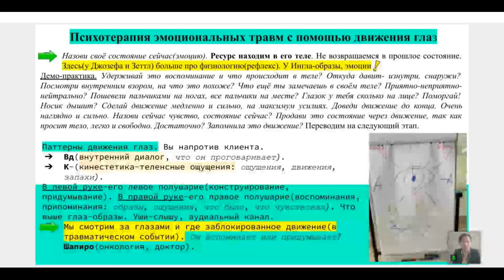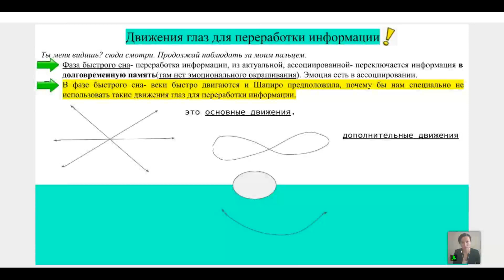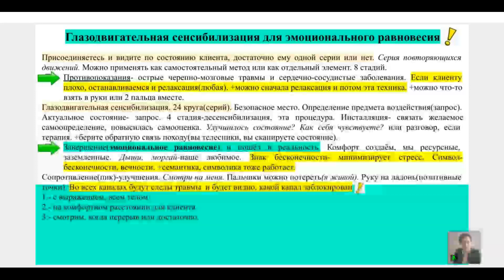Психотерапия эмоциональных травм с помощью движения глаз / Обзор ♦метода Фрэнсис Шапиро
из мастер-класса: ✔"ПТСР. Саморегуляция=управление стрессом, энергией, временем. Стресс-менеджмент."

🔷КНИГА: "Душевные раны. Как возникают и лечатся эмоциональные травмы"
🔷Запись на личную консультацию в СПб. или онлайн: Whatsapp/Telegram  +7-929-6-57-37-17